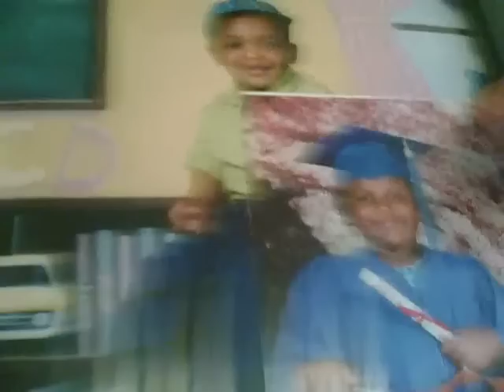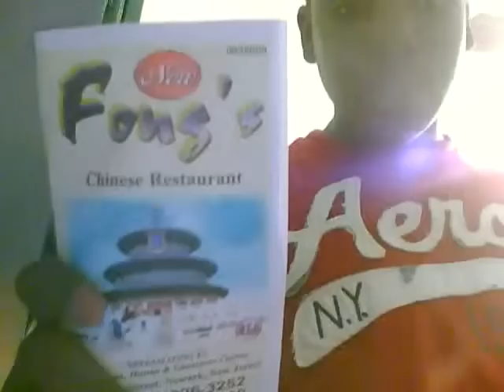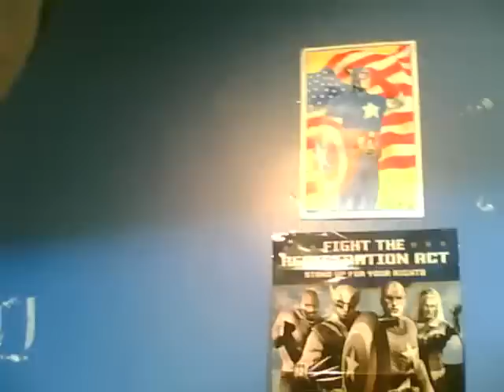MTV CRIB....BILLY WILLIE STYLE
MY CRIB